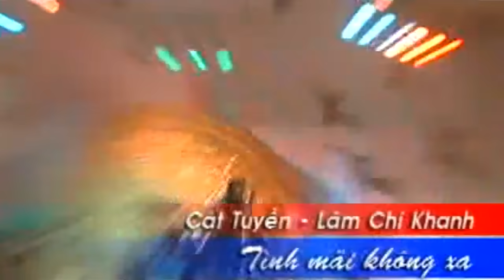Tình Mãi Không Xa - Cát Tuyền - Lâm Chí Khanh [Offcial]